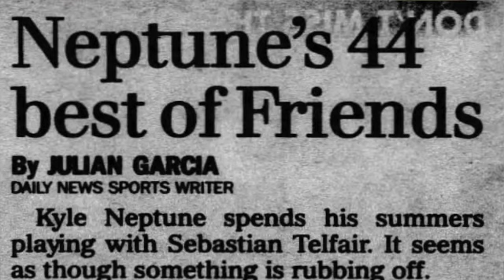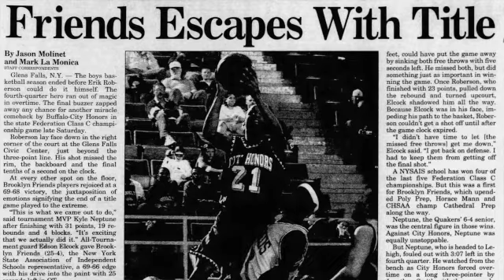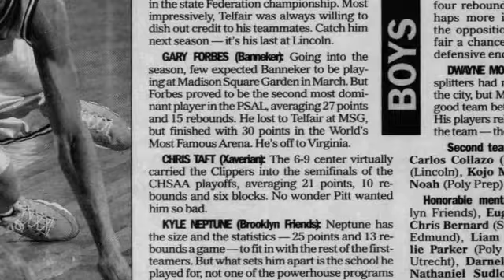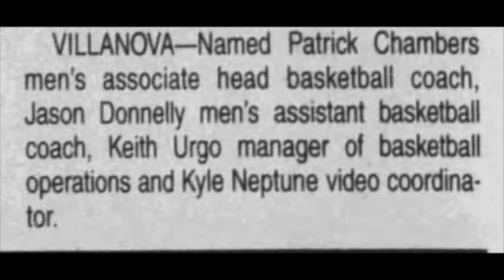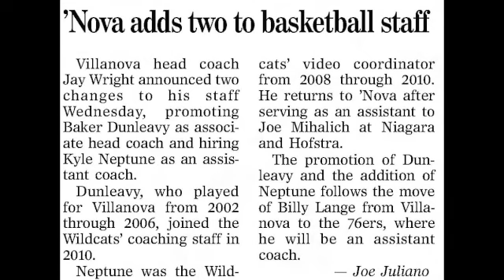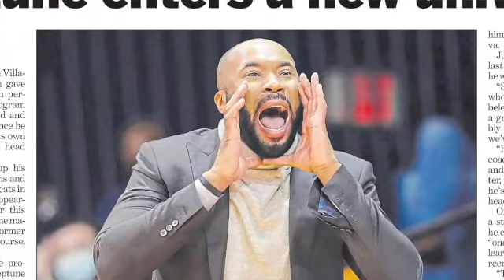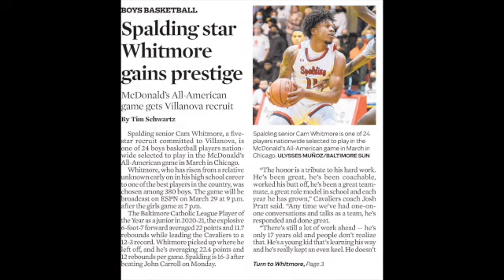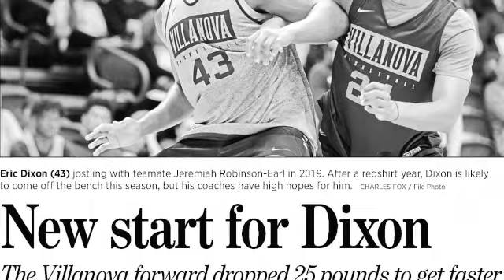Big East Rewind Zoomcast Episode 70: Featuring New Villanova Head Coach Kyle Neptune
A 360 degree look at the greatest college basketball confrence in the country, The Big East. The stories told are from the people who lived it , the players, coaches, media, and even officals .Our Hosts Chuck Everson Nova 85 National Champion and Sonny Spera Syracuse 85 are historians of the confrence and Bridge the Past with the current day Big East .A must watch for any college basketball fan .